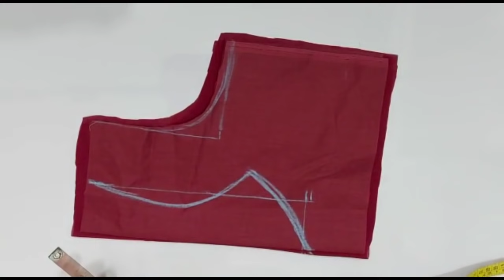Very beautiful new letest back neck blouse design cutting and stitching - Kriti fashion designer